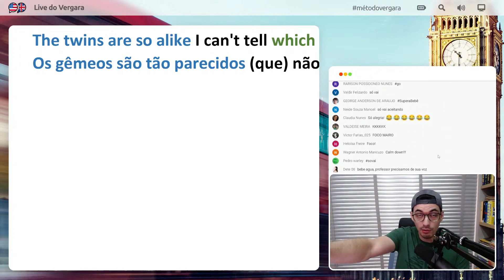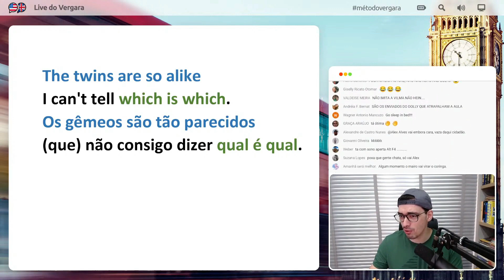Memes das aulas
ESTUDO DO TEXTO COM ÁUDIO - live #48